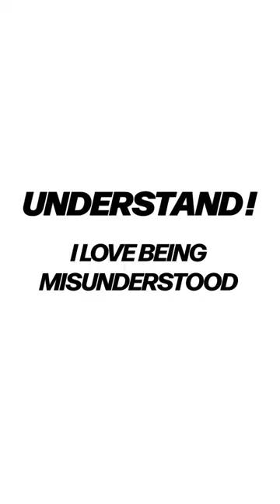Understand! I Love being misunderstood